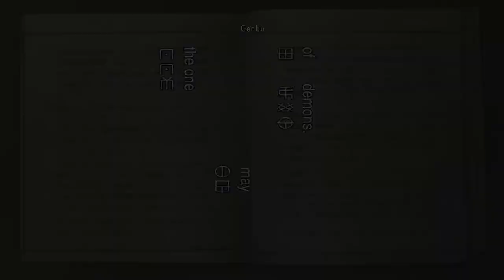Why you should play Onimusha: Warlords TODAY | White Paper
I (Onix) dive deep into my personal history with Onimusha:Warlords and why I think this is the perfect time to get into the game. :D

Daniel
Nico
Adrian